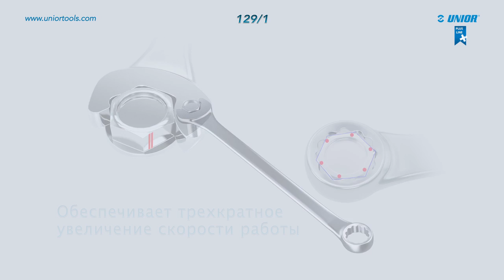Ключ комбинированный IBEX Unior